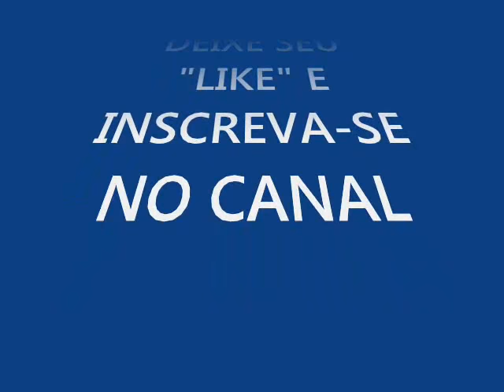HINOS CCB TOCADOS COM ACORDEON POR MARCOS GAVIOLI - VOLUME 3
AQUI VC OUVIRÁ ALGUNS DOS MAIS BELOS HINOS CCB TOCADOS COM ACORDEON POR MARCOS GAVIOLI

TODA A HONRA E GLÓRIA SEJAM DADAS AO NOSSO DEUS !!!

Você Quer Aprender A Tocar Violão Do Zero Até Parar De Depender De Cifras?

TRABALHE DENTRO DE SUA PRÓPRIA CASA.
FAÇA SEU HORÁRIO DE TRABALHO

DESCUBRA COMO PERDER DE 8 A 15KG EM 30 DIAS SEM SOFRIMENTO

Desafio Fitness para quem deseja emagrecer de 2 a 10 kg de forma acelerada!